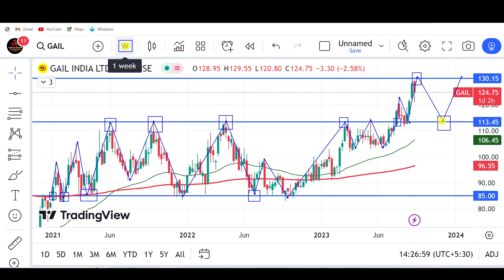gail share latest news, why gail share falling today, gail share analysis, gail share target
stock market,
stocks,
stock market news,
money,
cnbc,
financial news,
business news,
breaking news,
finance news,
cable news,
investing,
news station,
us news,
world news,

stocks,
day trading,
trading,
stock market,
share market,
swing trading,
intraday trading,
niraj joshi,
intraday trading for beginners,
miss trader,

stock market,
stock market news,
share market,
stocks,

‎ProCapital.MohdFaiz